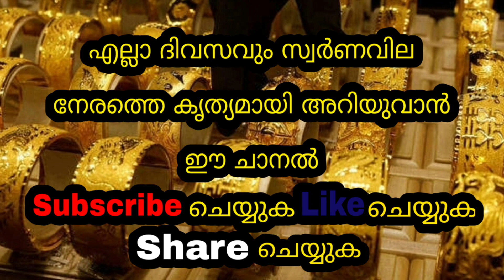Today goldrate | 07/09/2023 | ഇന്നത്തെ സ്വർണവില |kerala gold rate today